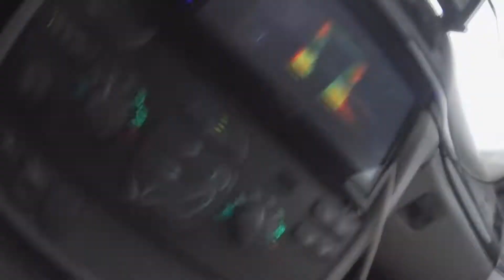zicketyzack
Många varningar i det kraftiga regnet, kör zick-zack genom Kungsbacka för å undvika de rödmarkerade gatorna...